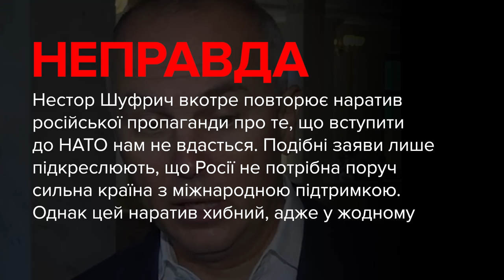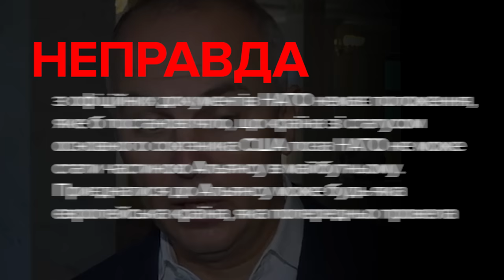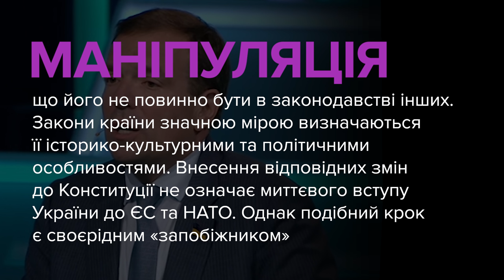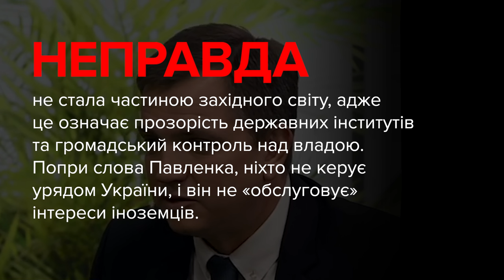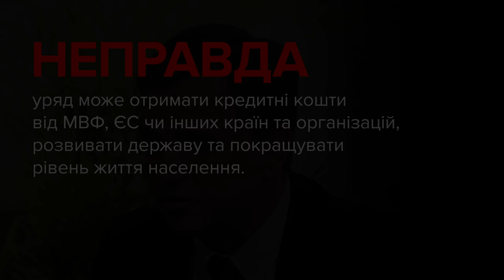Брехня від політиків. Про що збрехали депутати ОПЗЖ? Шуфрич, Павленко, Скорик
00:00 — Нестор Шуфрич, депутат, ОПЗЖ:
«Ну якщо вже говорити формально, то цей новий статус (головного союзника США поза НАТО — ред.) фактично відвертає від членства в НАТО. Такий статус має, наприклад, Афганістан, якщо я не помиляюся, Ізраїль, який не мріє бути членом НАТО, і йому взагалі-то і не треба. Ізраїль — самодостатня країна, яка успішно себе захищає».

Микола Скорик, депутат, ОПЗЖ:
«Свого часу знову ж таки попередній президент (Петро Порошенко — ред.), коли він увів в Конституцію те, що наш курс — це членство в ЄС і НАТО, то ну може мене поправлять, може це… але жодна страна, яка є членом ЄС і НАТО, у них в конституції це не записано, що це їхній курс і що вони мають знаходитися саме в цих організаціях».

Юрій Павленко, депутат, ОПЗЖ:
«Але на кого сьогодні працює уряд (України — ред.)? Уряд сьогодні працює, от на мій погляд, не на Україну, не на українських громадян, не на завтрашній день для країни, закладаючи певні підвалини. Уряд сьогодні фактично став тим, хто обслуговує зовнішніх кредиторів, зовнішні впливи, тих, хто сьогодні зовні управляє країною, нав’язує політикою».